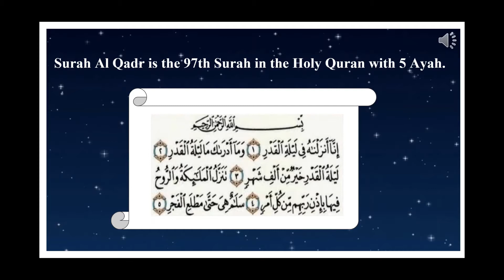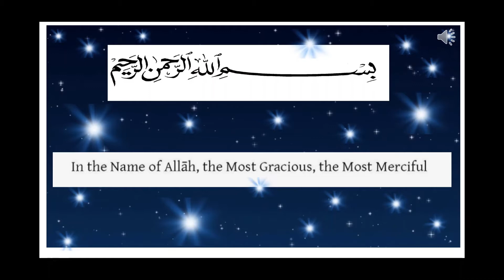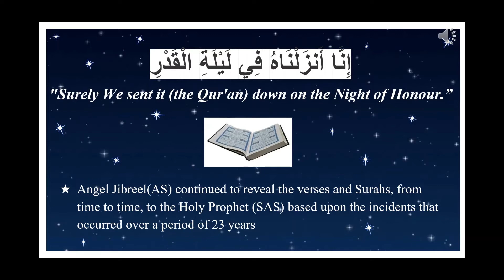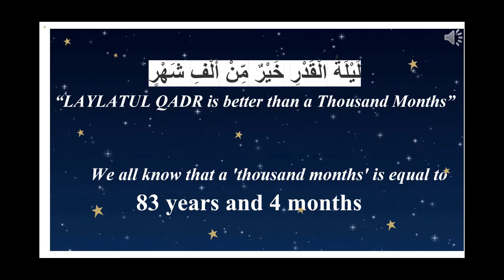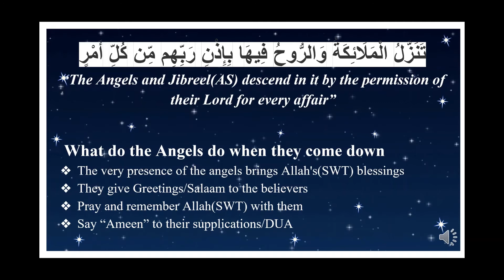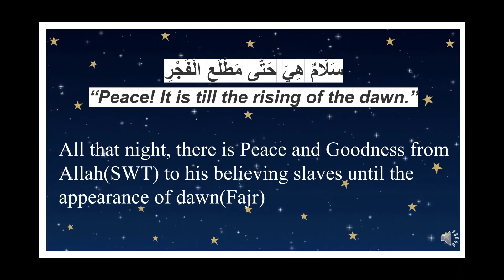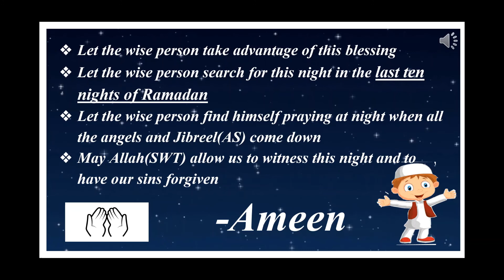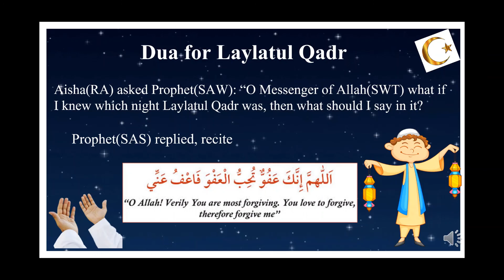Surah Al- Qadr Meaning Ayah By Ayah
Meaning of Surah Qadr Ayah By Ayah with easy explanation.